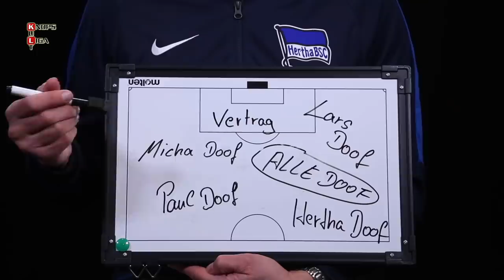Klinsmann singt das Hertha Tagebuch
Das Tagebuch von Jürgen Klinsmann beherrscht immer noch die Sport-Presse. Grund genug, da drüber mal einen kleinen Song zu machen. Klinsi singt, warum er schreibt und warum er nicht bleibt...also bei der Hertha. Anschauen und mitlachen!
LIKEN, +1en und Kommentieren nicht vergessen!
Ich, Matze, liefere euch jede Woche meeeegageile Comedyclips. Werde Teil der Sketch-Videos und schreib mir deine Ideen für Parodien, Verarschen oder einfach nur verrückte Clips.
Regie/Kamera/Schnitt: Jonas Sauer
Musik/Text: Matze Knop